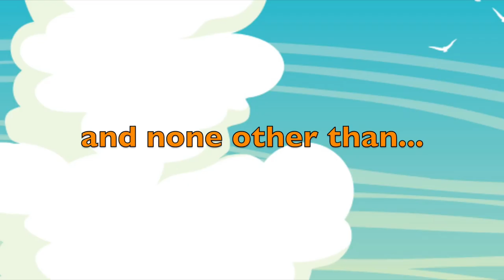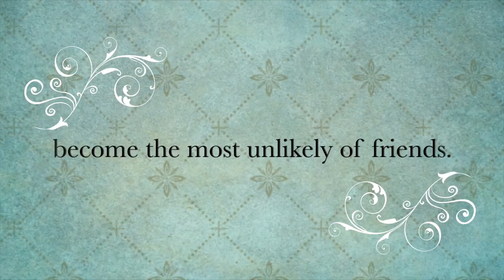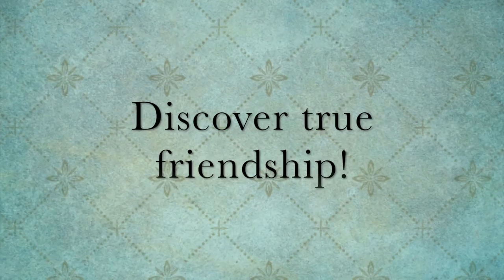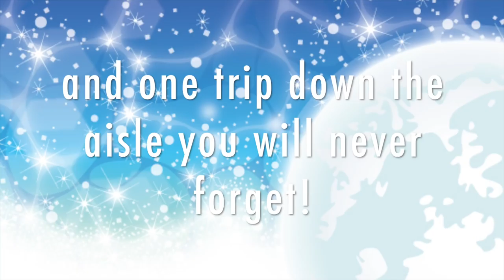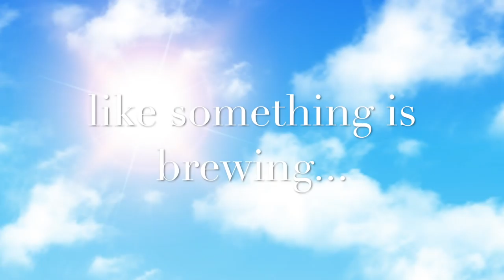OBSP & Levoy Theatre 2019 Season Announcement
The productions mentioned are presented through special arrangements with their respective licensing companies including Music Theatre International (MTI), Dramatists Play Service Inc, and The Dramatic Publishing Company.

All authorized performance materials are also supplied by these companies.

The use of audio clips and associated logos are used with permission where applicable through strict licensing agreements and are for advertising purposes only.

For more information on the Off Broad Street Players or Levoy Theatre please